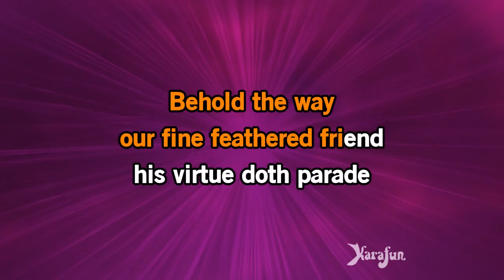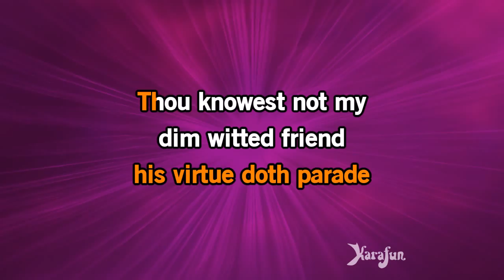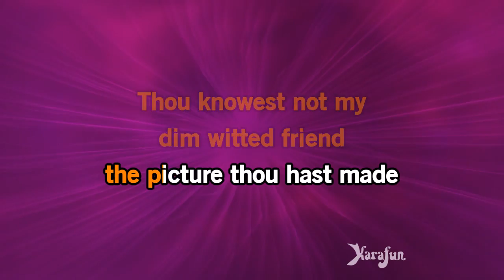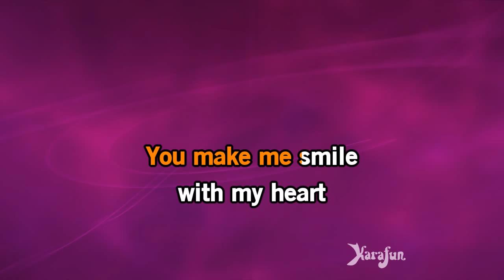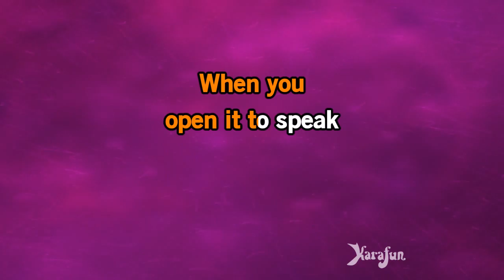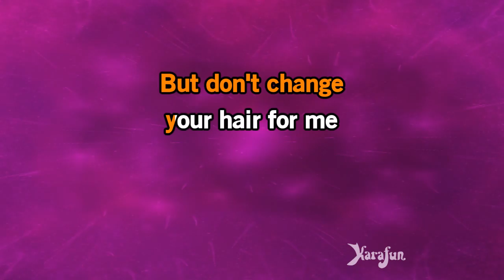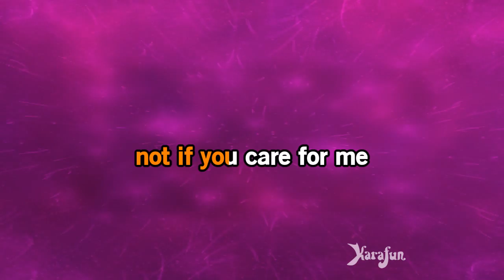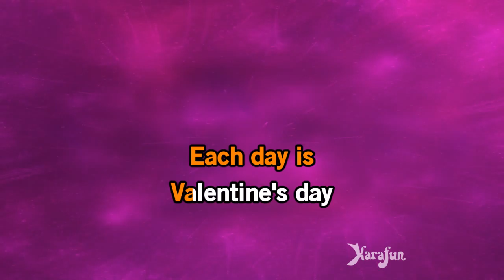My Funny Valentine - Barbra Streisand | Karaoke Version | KaraFun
ℹ️ This version contains a low volume vocal guide to help you learn the song. The karaoke version without the vocal guide is available This recording is a cover of My Funny Valentine as made famous by Barbra Streisand. This version is not the original version, and is not performed by Barbra Streisand. This instrumental/playback version contains a vocal guide, the lyrics and backing vocals.